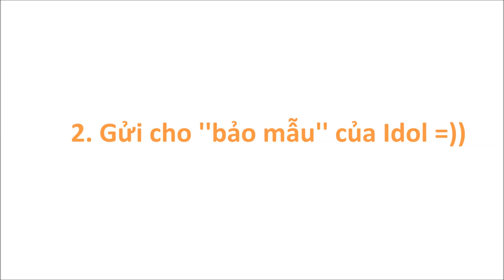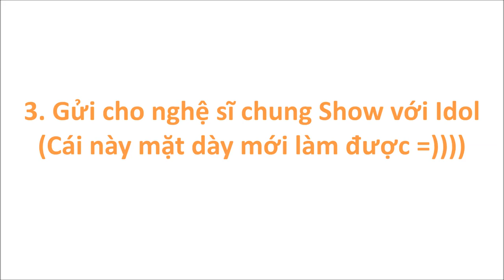HOW TO GỬI THƯ CHO IDOL =))))) |TFBOYS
Video này không có hài, tại vì bà ad cạn ý tưởng rồi :v
Fan như mị TFBOYS còn chưa được gặp huống chi gửi thư cho 3 anh =))))))))))))))
Nhạc đầu: The Star
Nhạc cuối: Đại thúc, đừng chạy!